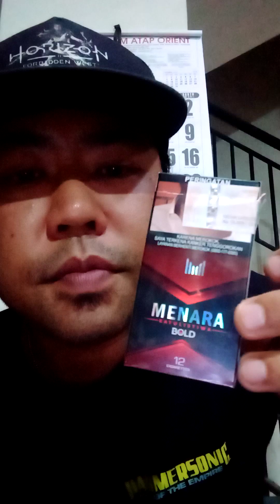Review Rokok Menara Bold - Hidden Gem dari kota Solo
Review Rokok Menara Khatulistiwa Bold
Diproduksi oleh PT. Menara Kartika Buana Solo - Indonesia
Harga tertera pada pita cukai 15075 rupiah untuk isi 12 batang
Kandungan Tar 35mg
Kandungan Nikotin 1.7mg

Rasanya pulen, wangi, aroma nutty, sedikit ada sensasi Throat Hit tapi sangat nyaman, asap tebal dan gurih, sangat enak jika dijadikan teman untuk minum kopi.